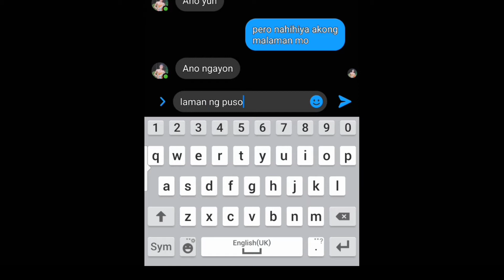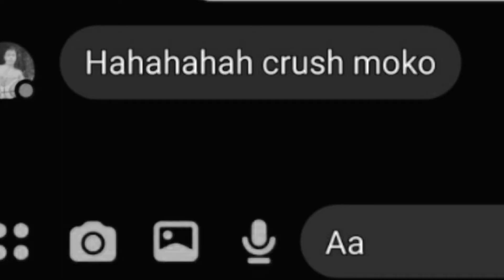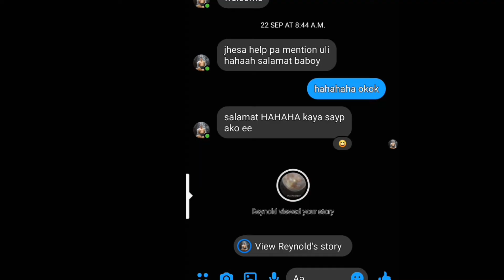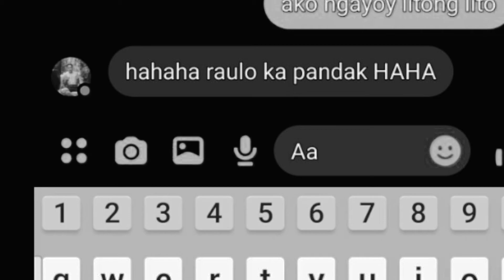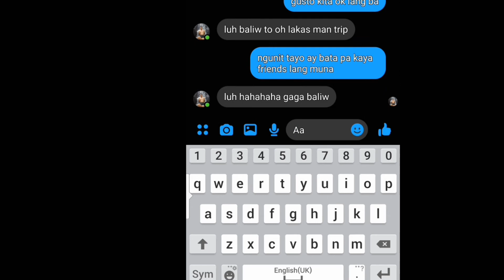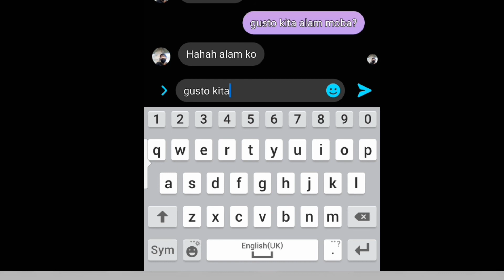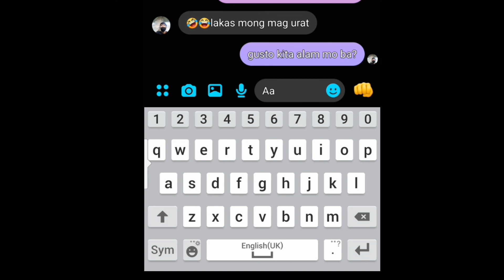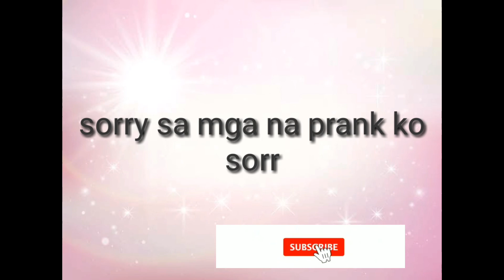LT( LYRICS PRANK) GUSTO KITA BY BAILEY MAY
sorry sa mga na prank ko mahal ko kayo guyssss 😊